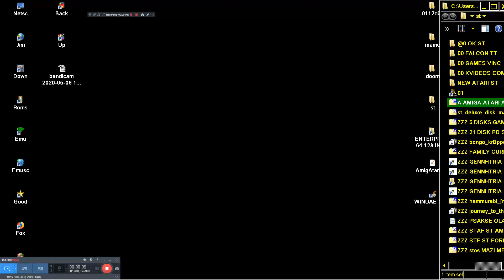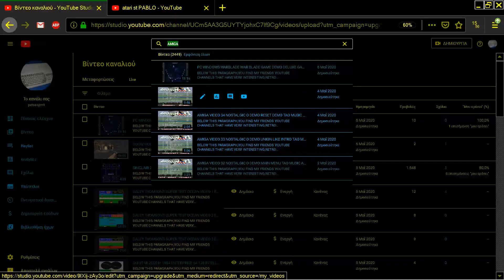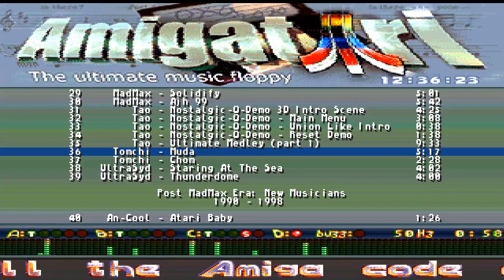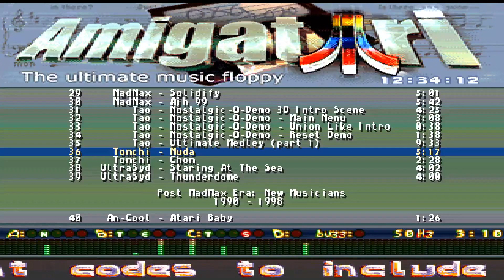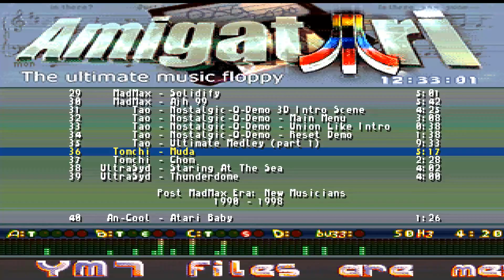AMIGA VIDEO MUDA By Tomchi MUSIC AmigAtari DEMO Oxygene ATARI ST INDIE RETRO NEWS STE